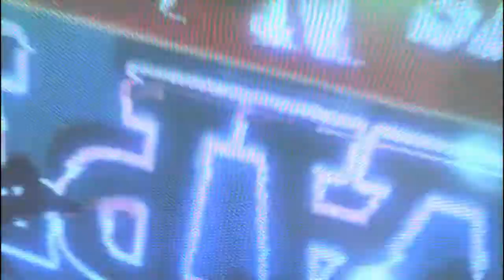DMC Devil May Cry - Misión 10 "Malas noticias"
LEER LA DESCRIPCIÓN Y VER EN HD:

Décima misión de DMC Devil May Cry!

Enfrentamiento accidentado contra Bob Barbas (primera vez que muero y encima por una gilipollez) y nueva arma celestial!

Quieres juegos a muy buen precio? Haz clic aquí!

Quieres enterarte de todas las novedades sobre videojuegos? Mira aquí!

DMC DEVIL MAY CRY(tm) ES UNA MARCA REGISTRADA, Y TODOS LOS DERECHOS SON SUYOS.